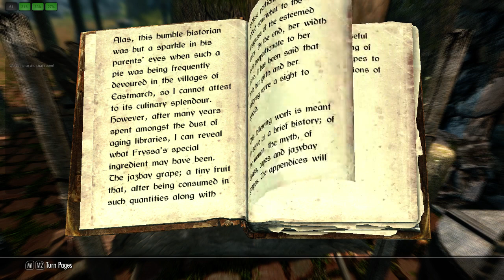Skyrim Gameplay (Video 14)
I get back on track a bit, I kill all the bitch ass ghosts, and I go high-diving.